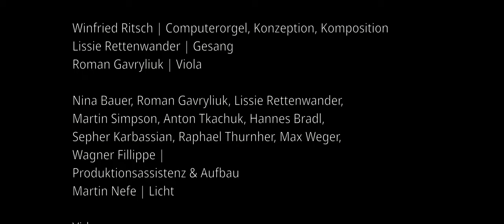Gesang der Orgel - Holz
Produktion, Installation & Performance

Winfried Ritsch | Computerorgel, Konzeption, Komposition
Lissie Rettenwander | Gesang
Roman Gavryliuk | Viola

Nina Bauer, Roman Gavryliuk, Lissie Rettenwander,
Martin Simpson, Anton Tkachuk, Hannes Bradl,
Sepher Karbassian, Raphael Thurnher, Max Weger,
Wagner Fillippe |
Produktionsassistenz & Aufbau
Martin Nefe | Licht

Anton Tkachuk, Martin Simpson, Alexander Yannilos | Tonaufnahme
Wolfgang Musil | Mastering
Tobias Aschermann | Schnitt & Postproduktion
Martin Nefe | Kamera/Licht
Philipp Windsor-Topolsky | Kamera/Licht
Sebastian Jobst und Anna Resch | Redaktion

REAKTOR
Sebastian Jobst und Anna Resch | Projektleitung
Katharina Pötz | Administration
Bernhard Kammel | Leiter

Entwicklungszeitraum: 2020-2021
Testbau 1 | 24. August – 04. September 2020
Testbau 2 | 08.-13. September 2021
Uraufführung | 10. November 2021
Klanginstallation | 11.-14. November 2021

Gefördert durch das Bundesministerium für Kunst, Kultur,
öffentlichen Dienst und Sport

REAKTOR - ATelier Algorythmis